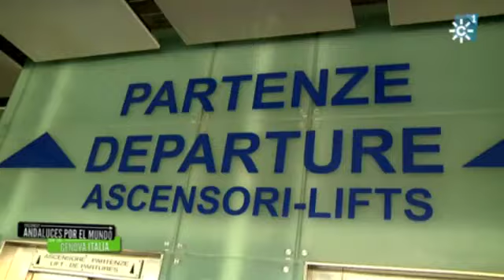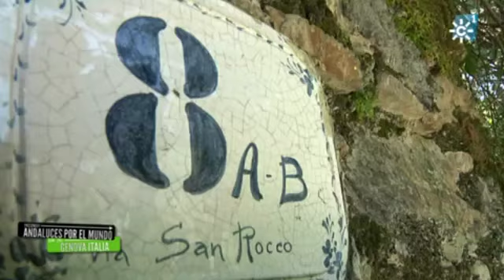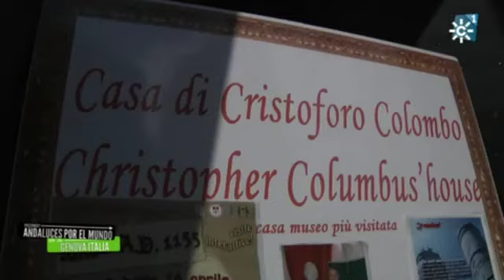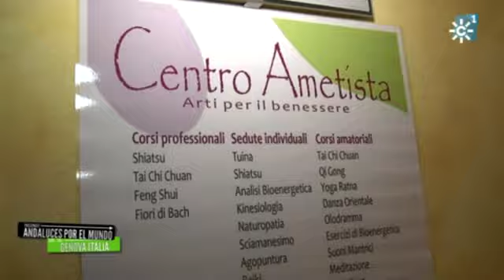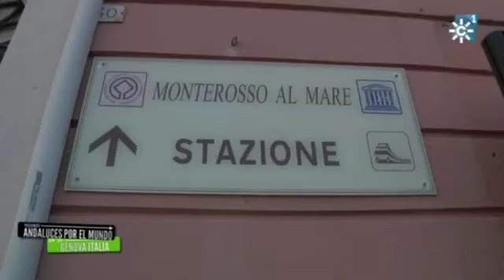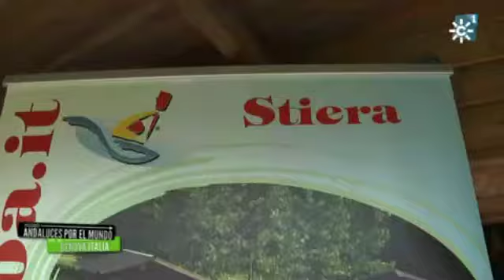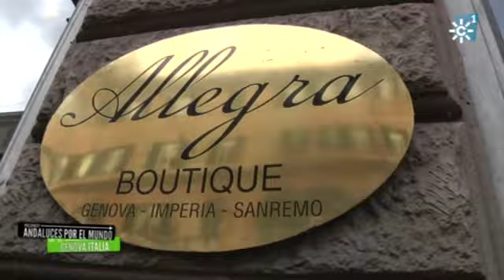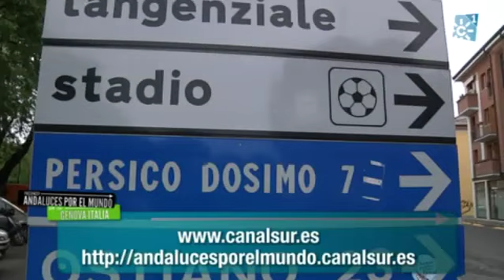"Andaluces por el mundo" martes 7 de junio de 2011